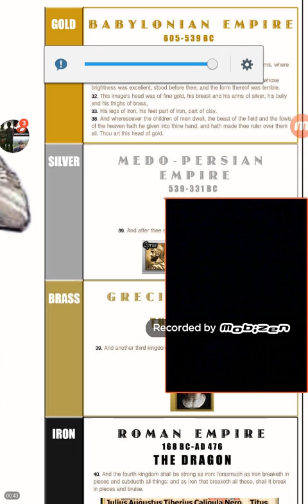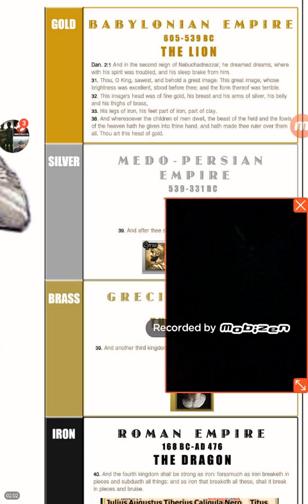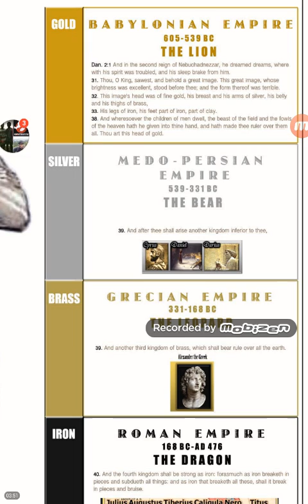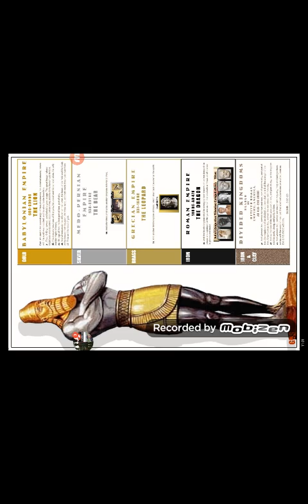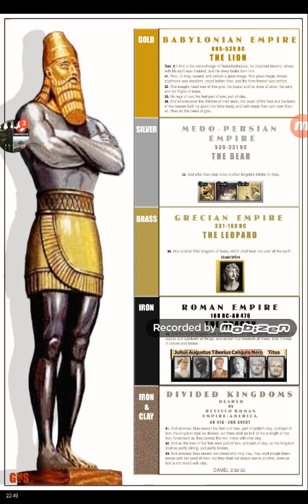!!!MANY ARE THE AFFLICTIONS OF THE RIGHTEOUS!!!